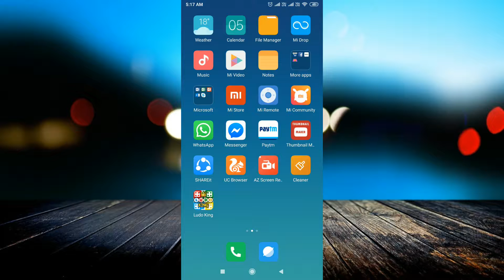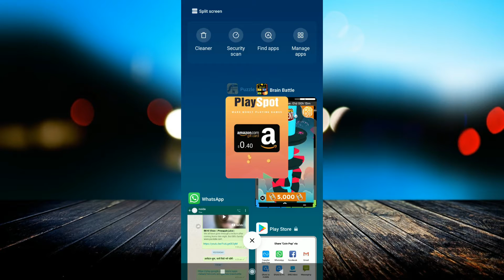खेलो पैसे कमाओ Puzzle Ball - Play Games. Win Real Cash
linked site.